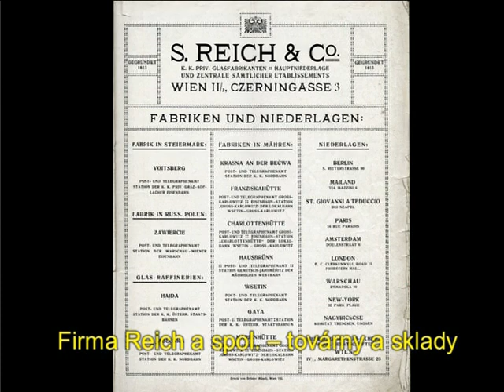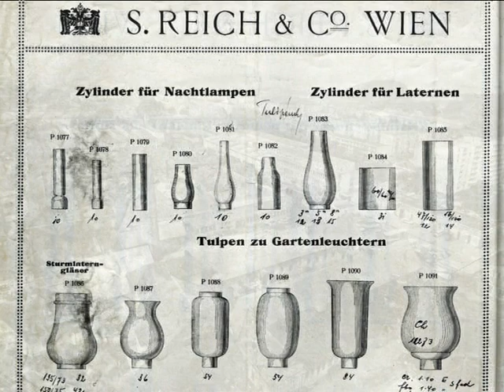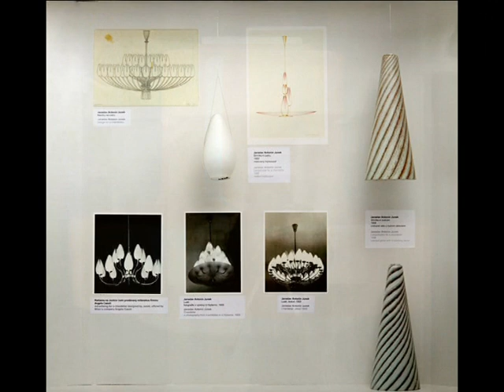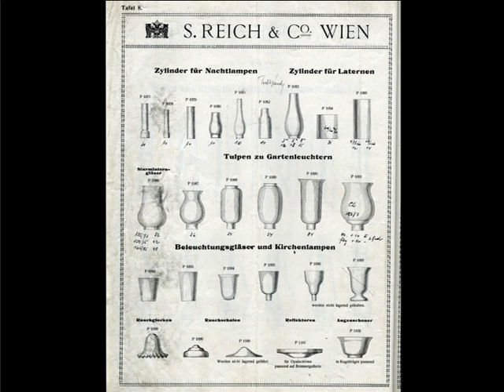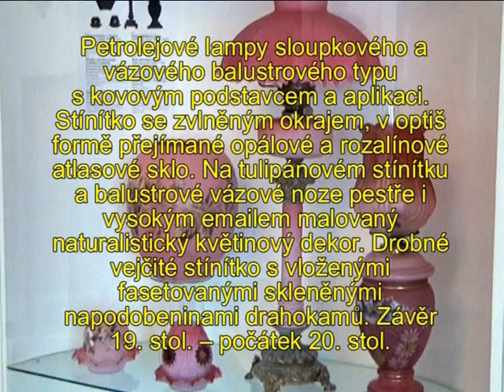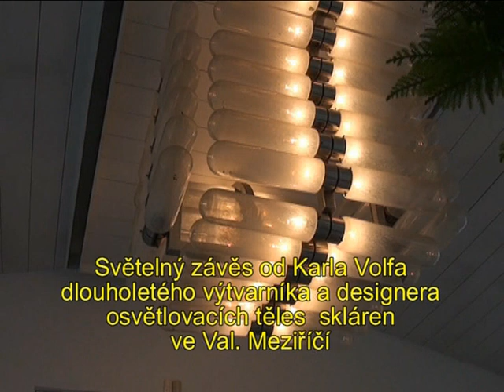Muzejní sbírky skla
Muzeum Valašské Meziříčí, sklářství na Valašsku, Sklárna, Alena Podzemná, Střední uměleckoprůmyslová škola sklářská Valašské Meziříčí, Univerzita Tomáše Bati ve Zlíně, Fakulta multimediálních komunikací, Ateliér design skla